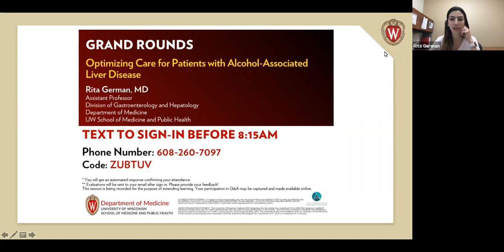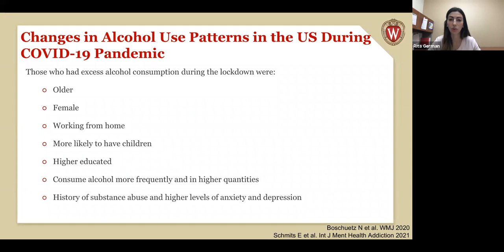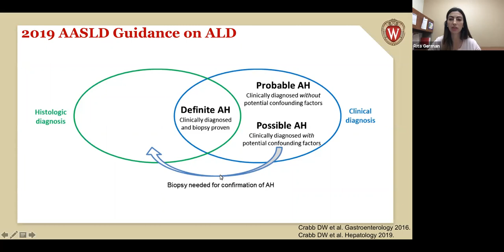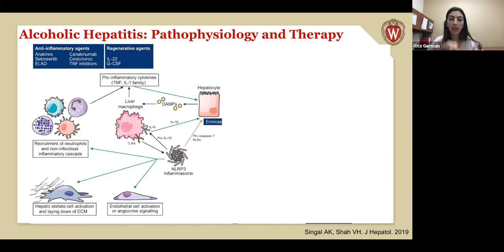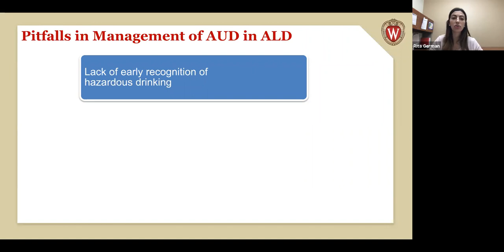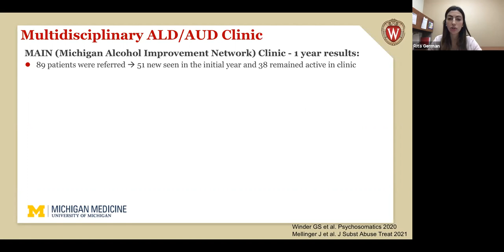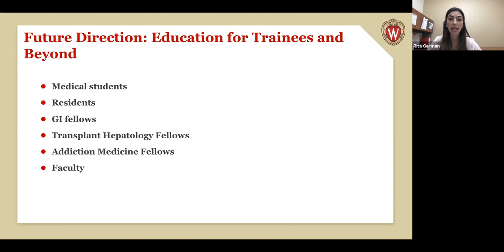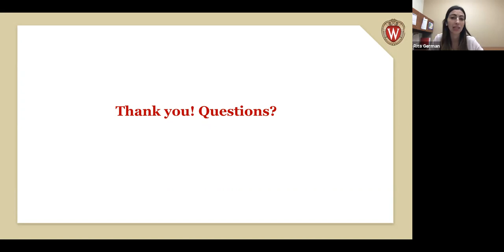6/18/2021: Optimizing Care for Patients with Alcohol-Associated Liver Disease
Rita German, MD
Assistant Professor
Division of Gastroenterology and Hepatology